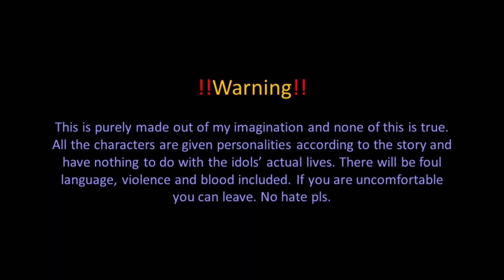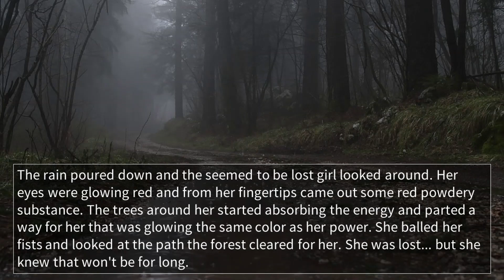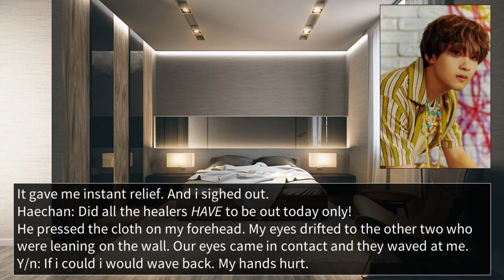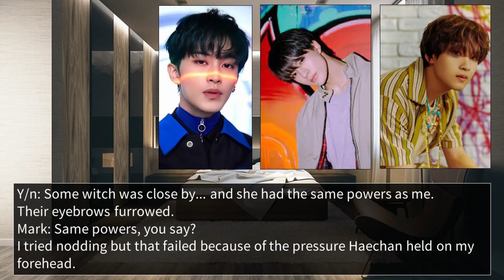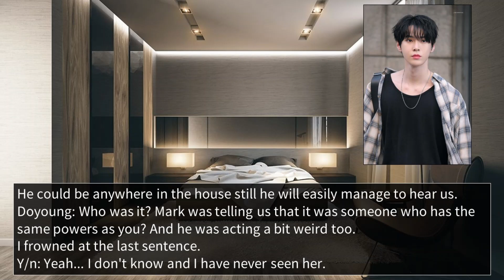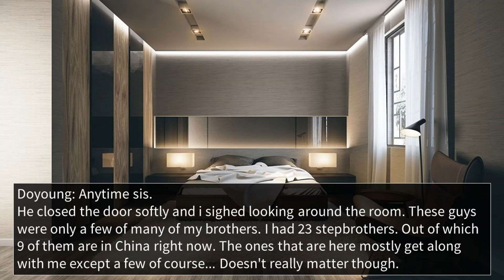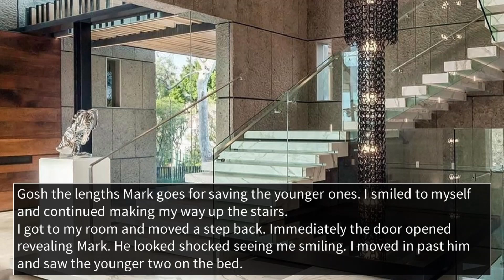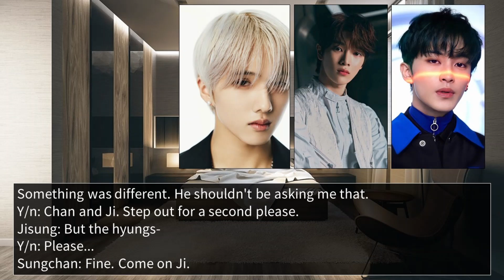NCT FF | OT23 | Rainy Nights (Step-brother/Super-natural ff) | Episode 1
A story of getting involved with 23 men. Some of who are great and some are just... meh. Well you don't expect everyone in a group of 24 humans to get along do you? Especially when they are powerful.
Of course they can. But trust and patience comes with time. And that time... no matter how long... it's worth the wait.

A NCT step-brother and supernatural FF
0:00 - Warning
0:06 - Intro
0:47 - Ep 1 :)
15:32 - End credits